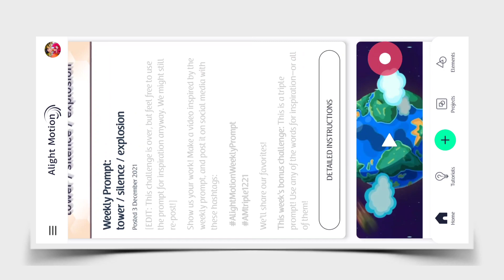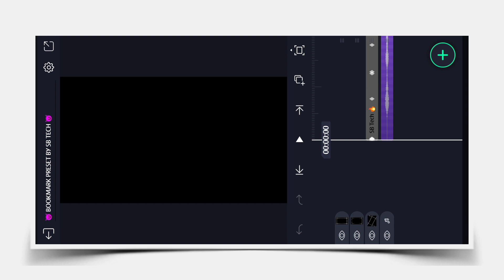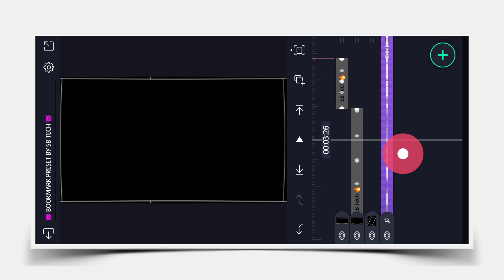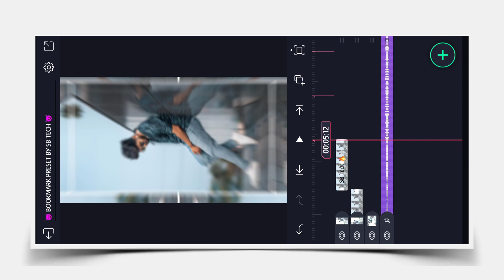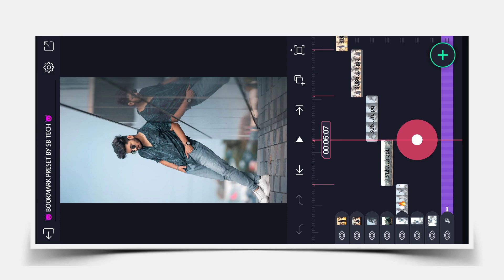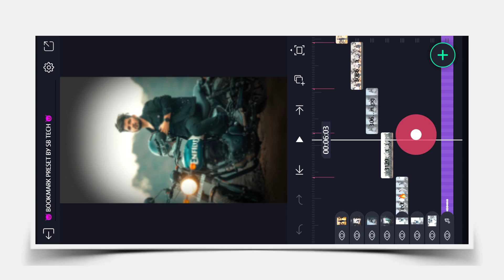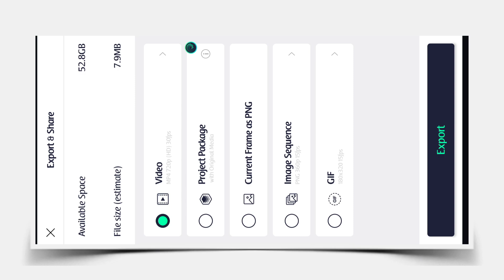Attitude Status Video Editing Alight Motion || Alight Motion Video Editing 2023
New Trending Attitude Status Video Editing | Alight Motion Video Editing 2023

About this video :
In today's video, I have told how you can edit the new boys attitude whatsapp status video from Alight Motion . Hope you all will like this video .

                            _- √ Like 👍

                                _- √ comments 😘

                                  _-   √ share       &

1) alight motion video editing
2) alight motion editing
3) alight motion tutorial
4) alight motion
5) alight motion video editing tutorial
6) alight motion video editing 2022
7) alight motion trending video editing
8) alight motion new trending video editing
9) alight motion editing video
10) attitude status editing alight motion
11) attitude status editing in alight motion
12) alight motion editing
13) alight motion attitude status editing
14) attitude status editing
15) attitude status video editing
16) alight motion status editing
17) attitude status video editing alight motion
18) alight motion video editing attitude
19) boys attitude status editing